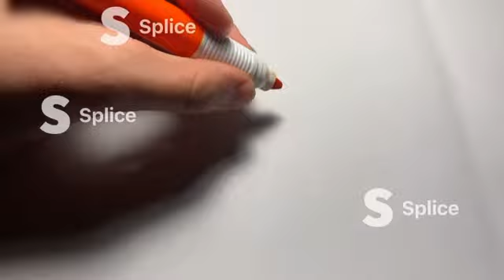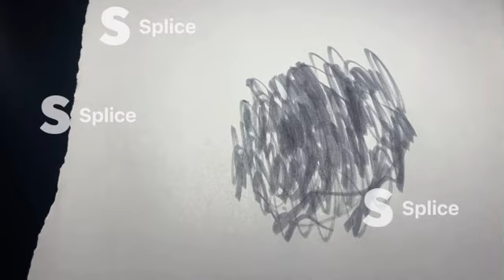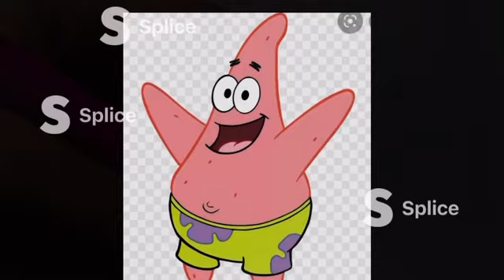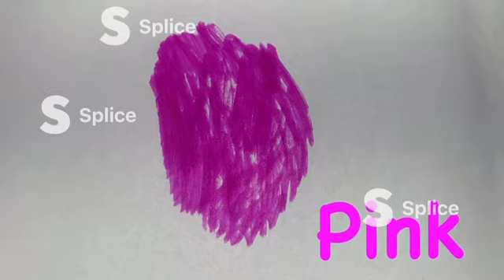Baby Einstein Well Hall remake with Colors